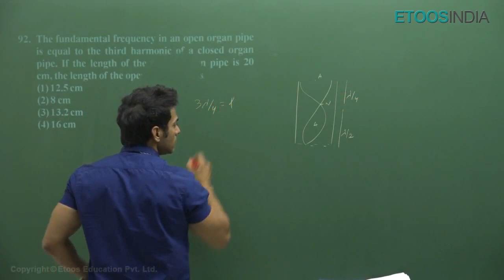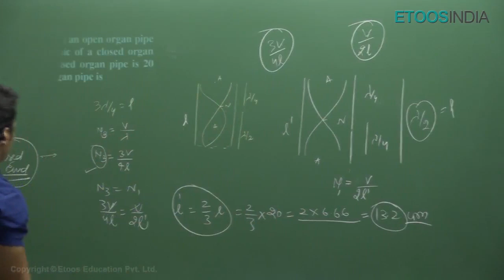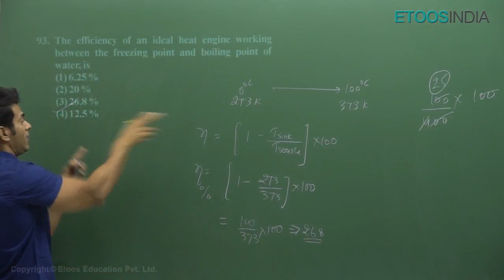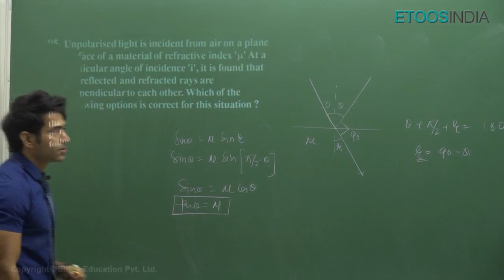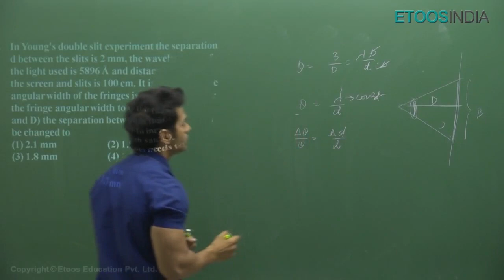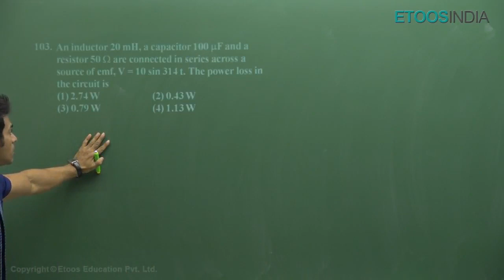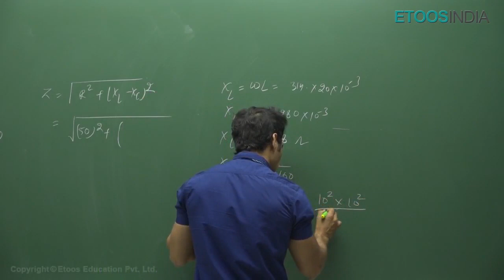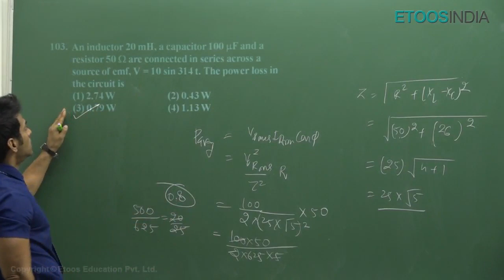NEET 2018 Video Solutions by AGK Sir Q. No. 92,93,95,96,103 (Paper Code RR)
NEET 2018 Video Solutions by AGK Sir Q. No. 92,93,95,96,103 (Paper Code RR). Get complete NEET 2018 Question Paper, Video Solutions & Answer Key, please

Get the latest update & News about the JEE/NEET, Please Read the blog